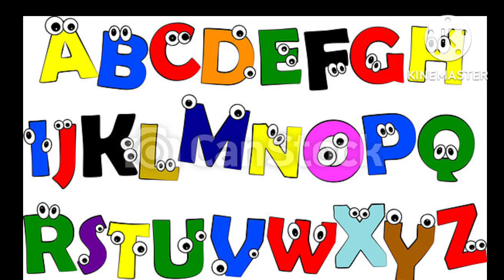A for Apple 🍎, B for Ball ⚽ , C for cat 🐈‍⬛ , D for dog🐕 ,E for elephant 🐘 ,f for frog 🐸